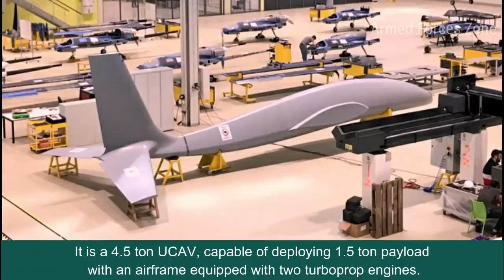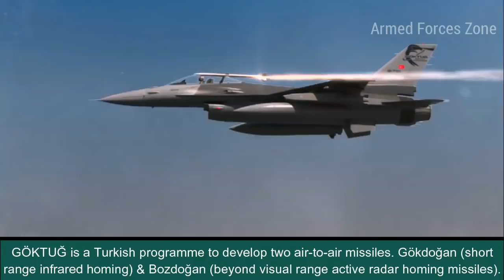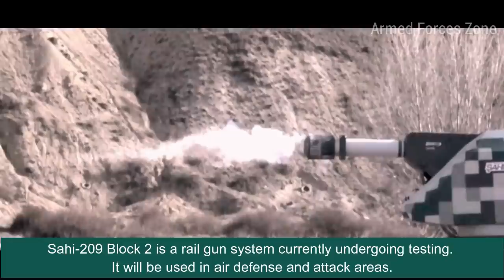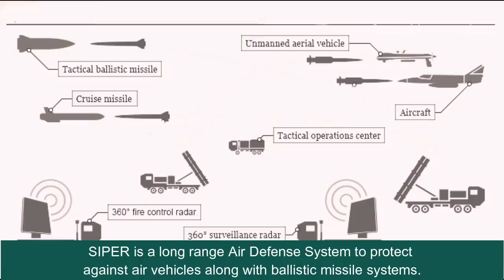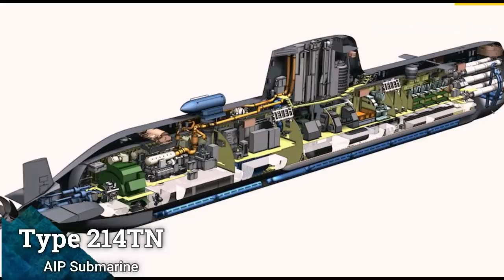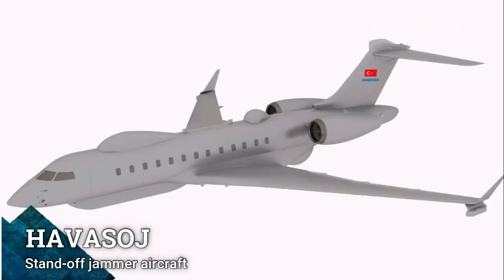Future weapons of Turkey Military | Türkiye'nin gelecekteki silahları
New Weapons of Turkey Armed Forces.
Here is the list of Turkish future Weapons (türkiye'nin yeni silahları)

Atak 2 helicopter
Alka direct energy weapon
Altay Tank
Miniature bomb
TF-X stealth fighter jet
tübitak bilgem lazer silahı
tulpar light tank
Akinci UAV
10 ton utility helicopter
Atmaca missile
Acv-30
Gokdeniz Close in weapon system
FNSS Pars
Goktug  missile
Kalpan mt medium tank
Istanbul class frigate
Karaok anti tank guided missile
S400 air defense system
Sahi 209 block 2 railgun
Sarb 83 penetrator bomb
Sapan railgun
Anka 2 drone
Som-j cruise missile
Siper air defense system
TCG Anadolu Aircraft carrier
tf2000 class destroyer
tufan electromagnetic railgun
TYPE 214TN submarines
Hurjet advanced jet trainer
ZAHA amphibious armored vechile
Yatagan missile
Gokturk-3 satellite
HAVASOJ jammer aircraft
hisar missile system